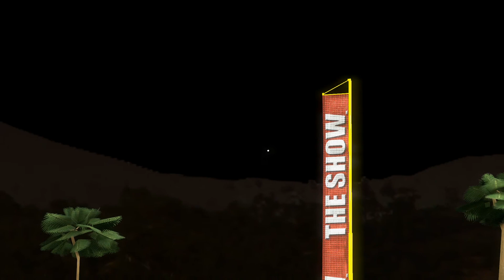MLB The Show 17 - WALK-OFF HOMERUN TO WIN THE WORLD SERIES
What's up, I'm Derek and I just post tons of random game videos from my small collection of titles, welcome to the channel.